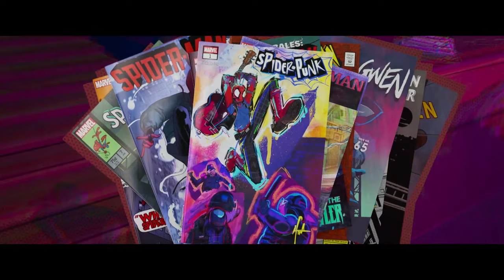Spider-Man: Across The Spider-Verse | Introduction To Spider-Punk: Hobie Brown | Voyage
The group need backup to stop the Spot from becoming even more powerful, luckily Spider-Punk arrives on the scene much to the disdain of Miles.

Miles Morales returns for the next chapter of the Oscar®-winning Spider-Verse saga, Spider-Man™: Across the Spider-Verse (2018, Best Animated Film, Spider-Man™: Into The Spider-Verse). After reuniting with Gwen Stacy, Brooklyn’s full-time, friendly neighborhood Spider-Man is catapulted across the Multiverse, where he encounters the Spider Society, a team of Spider-People charged with protecting the Multiverse’s very existence. But when the heroes clash on how to handle a new threat, Miles finds himself pitted against the other Spiders and must set out on his own to save those he loves most. Anyone can wear the mask – it’s how you wear it that makes you a hero.